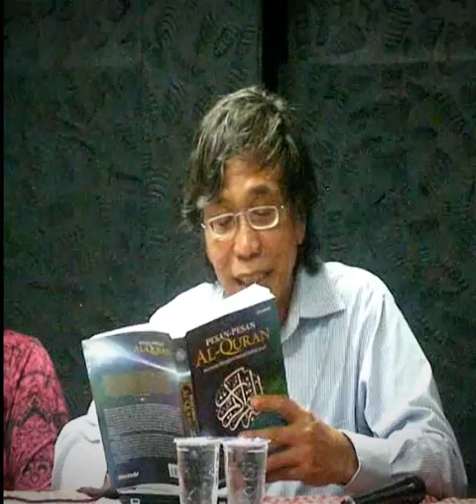Jalaludin Rakhmat: Bedah Buku "Pesan-Pesan Al-Quran" Karya Djohan Effendi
Bedah Buku "Pesan-Pesan Al-Quran" (Serambi, 2012) Karya Djohan Effendi
Narasumber: Prof. Dr. Jalaluddin Rakhmat (IJABI Jakarta) & Novriantoni Kahar, Lc (JIL).
Selasa, 25 September 2012, Teater Utan Kayu Jakarta Timur.